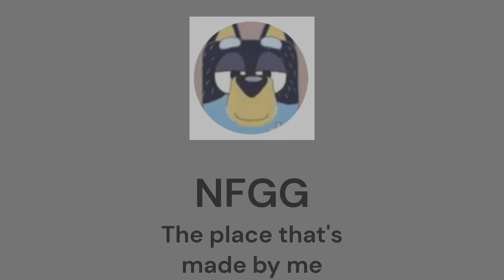New Intro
New year, new intro!